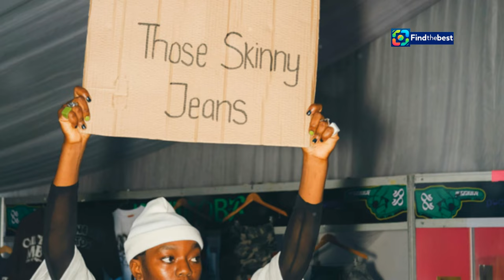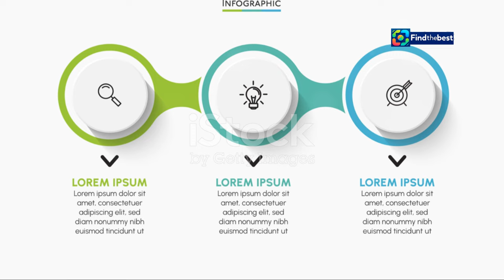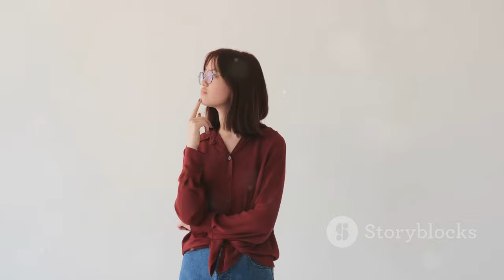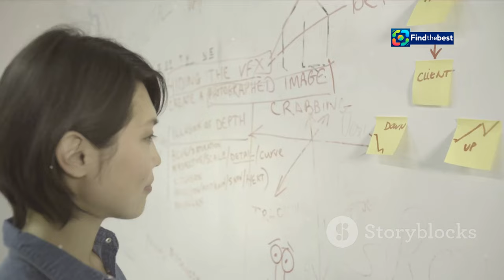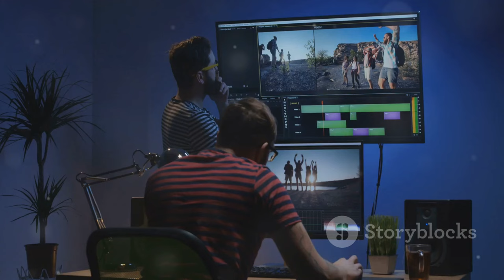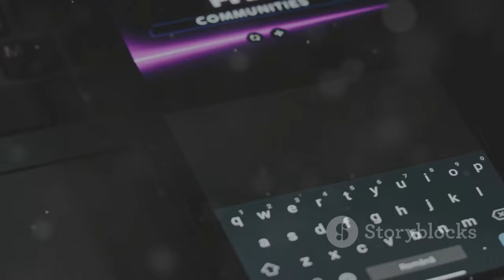"뉴진스 다니엘·민지·하니의 첫 입장, 팬들과의 소통이 이렇게 달�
OUTLINE:
00:00:00 NewJeans Rocked by CEO Departure
00:02:22 Navigating Uncertainty and Change
00:04:23 Voicing Frustration and Seeking Clarity
00:05:01 Music as a Balm for a Wounded Heart
00:05:37 Min Hee-jin's Vision and the Clash with ADOR
00:06:18 Music Videos Delayed, a Vision in Limbo
00:07:50 Fans Rally Behind NewJeans Amidst the Storm
00:08:33 The Unresolved Conflict and its Lingering Impact
00:09:12 NewJeans' Potential Path Forward
00:09:46 How NewJeans Embraced Vulnerability
00:10:19 The Future Remains Uncertain, Hope Endures

🎉 안녕하세요 여러분! 오늘은 뉴진스의 다니엘, 민지, 하니가 전용 소통 앱을 통해 전한 첫 입장을 소개합니다! 💌

최근 민희진 전 어도어 대표의 해임 이후, 멤버들은 힘들고 복잡한 마음을 솔직하게 털어놓았습니다. 다니엘은 "여러모로 힘들고 고민이 많아졌다"며, 민지는 "왜 이런 불필요한 수고를 겪어야 하는지 답답하다"고 말했습니다. 💔 하니는 자작곡을 통해 팬들과의 마음을 연결하고 싶다는 메시지를 전했습니다. 🎶

이번 사건은 뉴진스의 뮤직비디오 콘텐츠에도 영향을 미치고 있으며, 팬들 사이에서는 "뉴진스를 지우지 말라"는 해시태그가 확산되고 있습니다. 🥺 여러분은 뉴진스의 소통 방식에 대해 어떻게 생각하시나요? 댓글로 의견을 남겨주세요! 💬